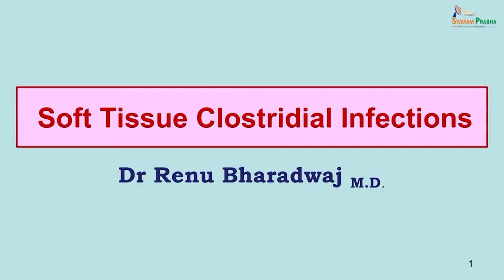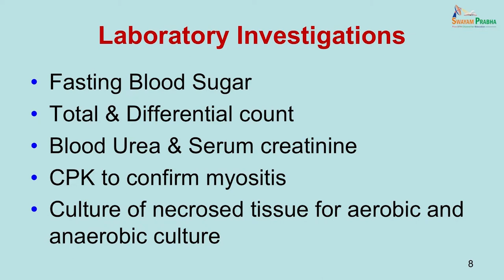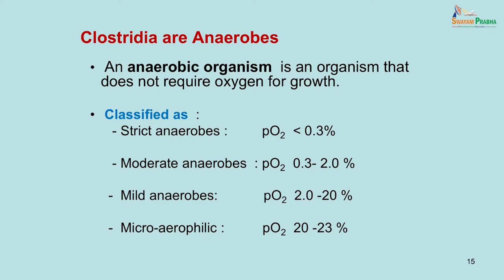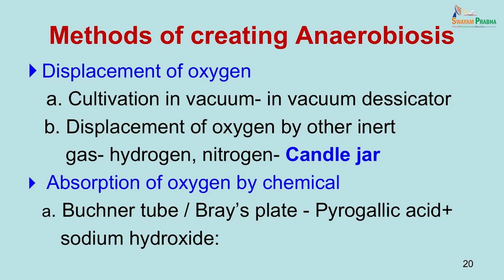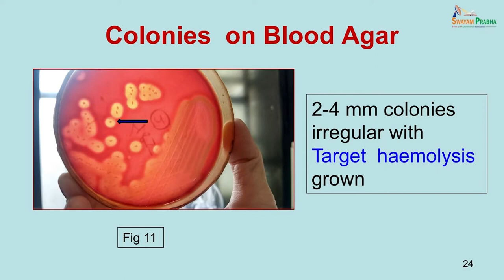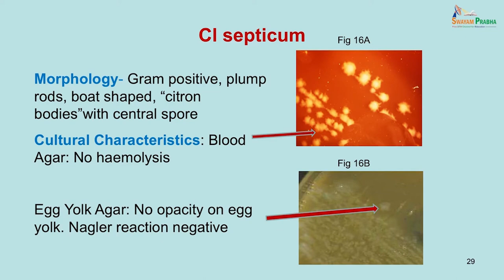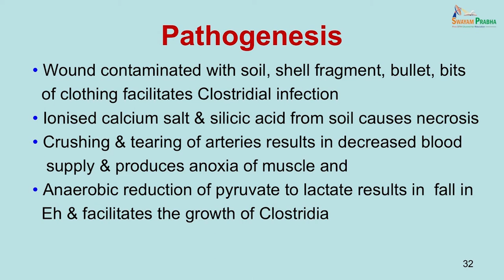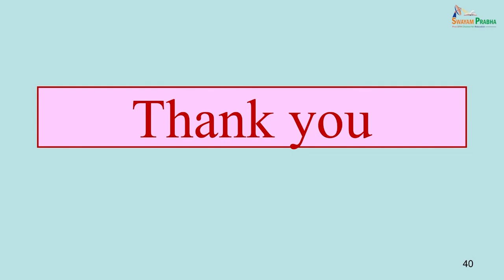Gas Gangrene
Subject: Medicine
Course Name: Microbiology